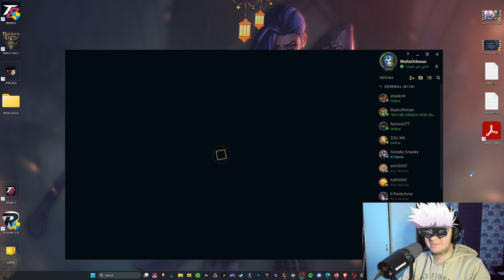5 Skarner VS 5 Skarner | One For All - LoL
💙 ad-free.

🔴 Twitch Stream 🔴

⭐ Socials ⭐

❌ Tags ❌